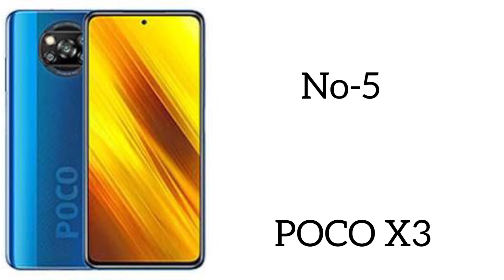Best Mobile Phones Under 15000 In India